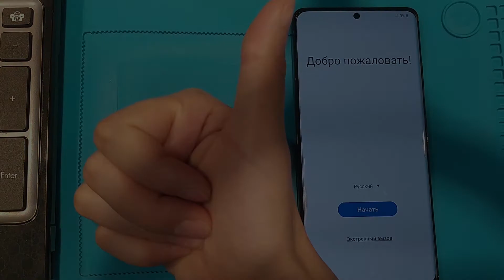Hard Reset все Samsung начиная с 2019 года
Сброс настроек до заводских (hard reset) на всех новых смартфонах Samsung с Android11 и новее
Сброс экранного пароля на самсунг
Samsung all models with Android11 hard reset